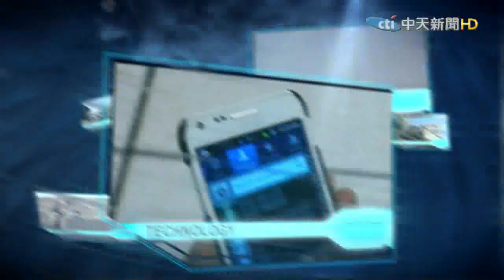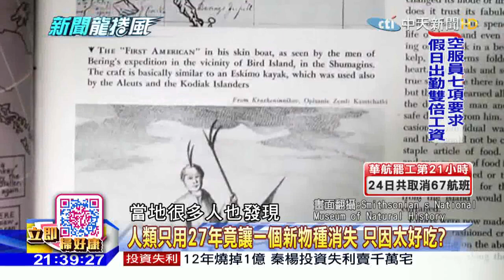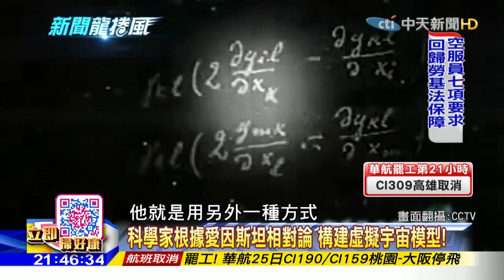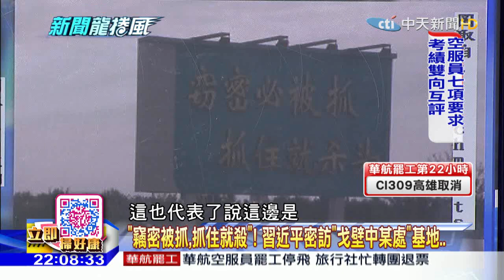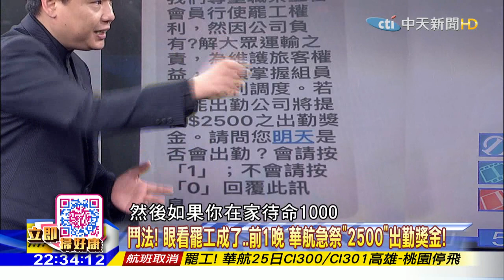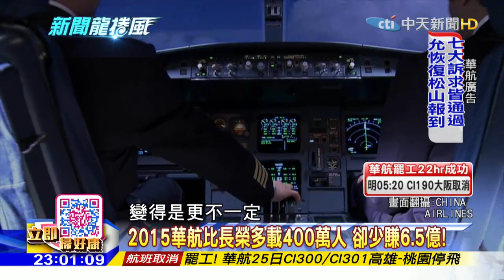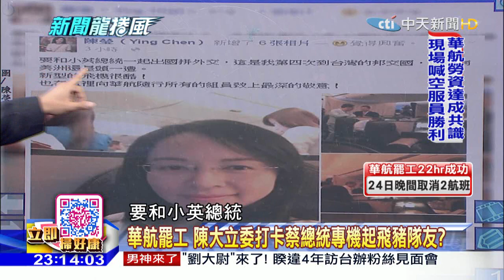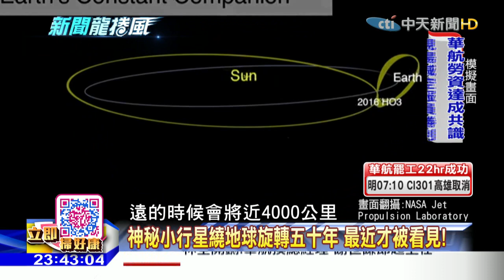2016.06.24新聞龍捲風 華航空服員罷工夜 交通部反應竟是嚇一跳！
（00:00:12）新聞龍捲風Part.1》華航罷工吵1個多月　府院、交通部都狀況外？
（00:17:08）新聞龍捲風Part.2》單車騎士挑戰登山小徑　一閃神就粉身碎骨！
（00:19:49）新聞龍捲風Part.3》俄羅斯軍方異想天開　吊車吊戰車下一幕直接？！
（00:20:57）新聞龍捲風Part.4》98死800傷　江蘇龍捲風冰雹場景如末日！
（01:15:43）新聞龍捲風Part.5》台航空史上最大罷工　到前1天勞資雙方還在「大鬥法」！
（01:29:28）新聞龍捲風Part.6》坦克頭盔能「透視」？能360度全景觀察「以色列」新裝備！
（01:33:59）新聞龍捲風Part.7》英國脫歐、華航罷工　世界規則顛倒大變動！
（02:10:02）新聞龍捲風Part.8》龍捲風、冰雹、暴雨三合一殺機　襲江蘇98死800傷！
（02:25:12）新聞龍捲風Part.9》南非爆22年最大暴動背後　優越白人淪貧民窟？
（02:28:12）新聞龍捲風Part.10》油差的恐怖天敵　一封信投遞五次還失敗！